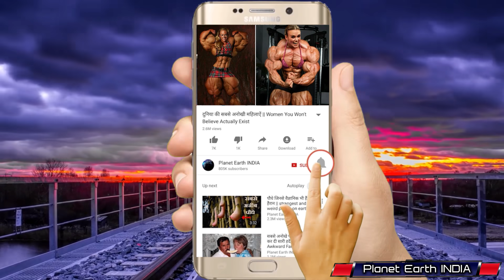ऐसा चमत्कार सिर्फ किस्मत वाले ही देख पाते है | Miracles Caught On Camera Part-5